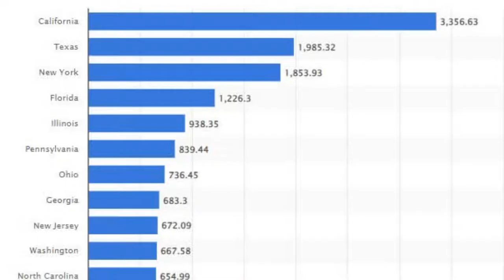Michigan state interesting facts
Today we are going to talk about Michigan State. We will cover interesting facts about one of the most important states in the U.S.

Michigan is located in the Great Lakes region of the United States. It is the only state to consist of two peninsulas. The state capital is Lansing, and the largest city is Detroit. The state is known for its many lakes, including Lake Superior, Lake Michigan, and Lake Huron. The state is also home to the Mackinac Bridge, which connects the two peninsulas.

If you are interested in science, facts & geography lessons, I have playlists dedicated to these fields of knowledge. Check it out.